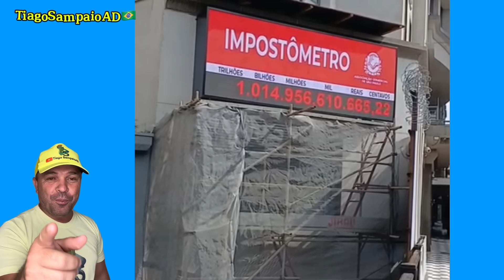FAZ O L🤣. Essa é pra você que votou no Janjo. 10 de abril de 2024